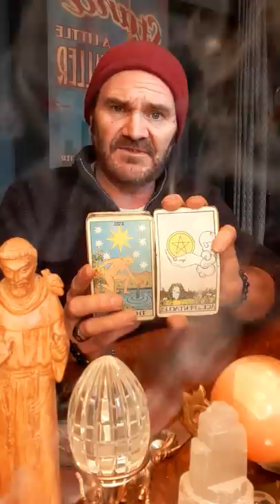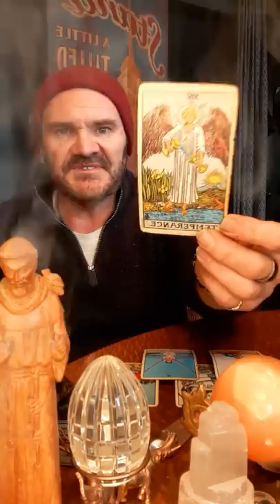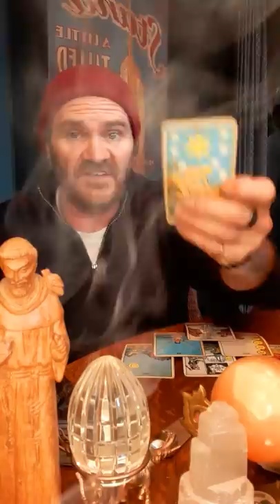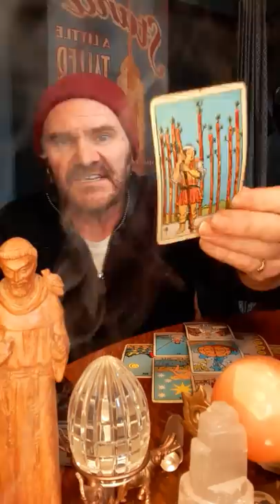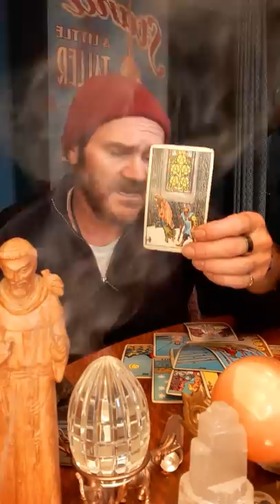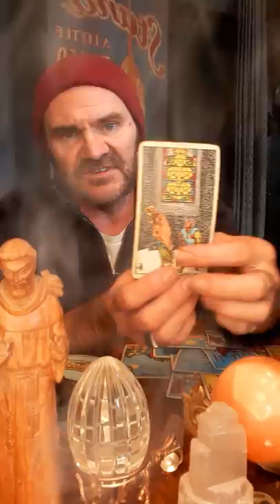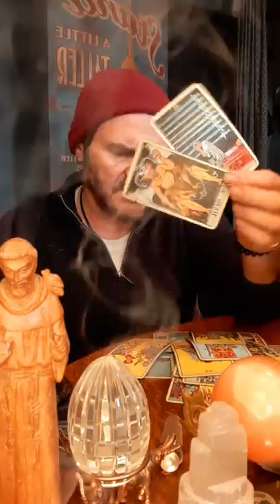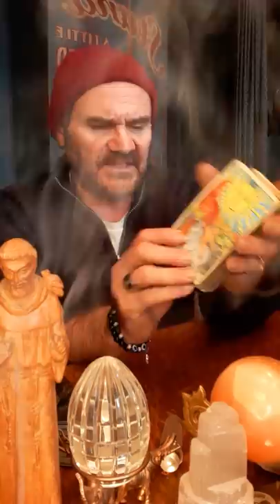JDS Tarot🧿 Libra🧿 Your feeling this, a dialysis type situation going on here. You're ❤ is purifying🌎